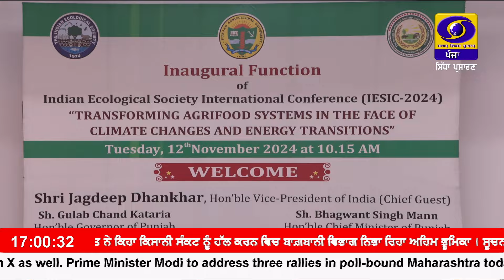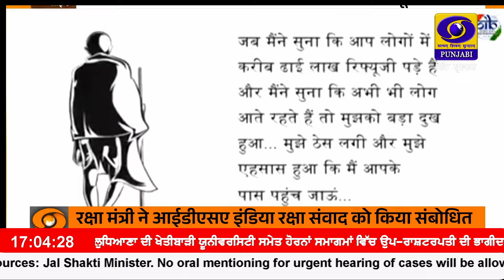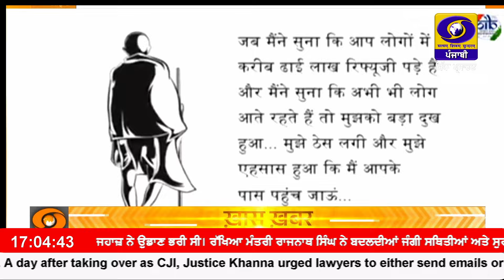5:00 PM || RNU_JALANDHAR || November 12, 2024